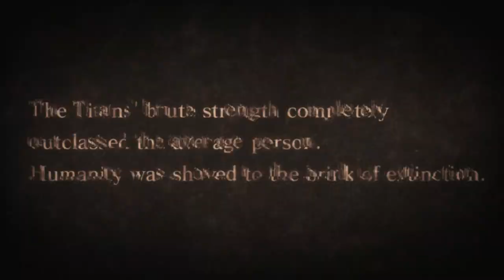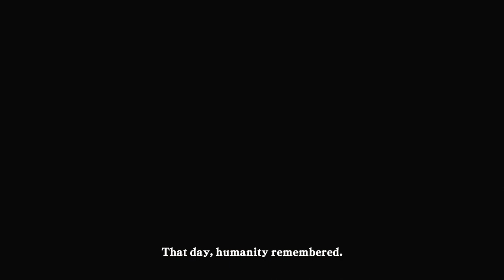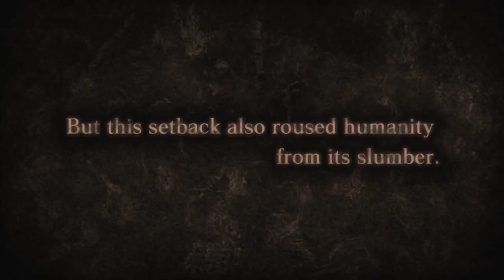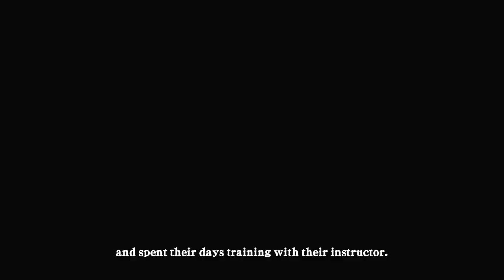Attack on Titan is here! Let's begin the Attack Mode Playthrough/Gameplay! [PS4]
Attack on Titan Playthrough / Gameplay + commentary! Let's slay us some Titans!
*This is PS4 gameplay!

Do you upload videos? Looking for a YouTube Partnership?